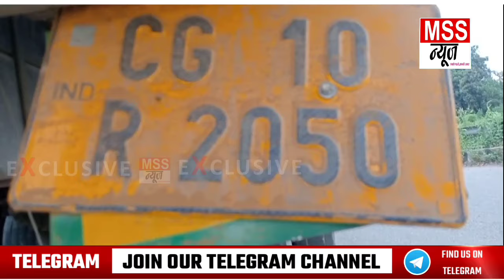बड़ी ख़बर - शराब से भरा कंटेनर पुलिस ने पकड़ा || Etawah National Highway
MSS न्यूज

इटावा यूपी

बड़ी ख़बर - शराब से भरा कंटेनर पुलिस ने पकड़ा

इटावा-शराब से भरा कंटेनर पुलिस ने पकड़ा,नेशनल हाइवे पर जाते समय पुलिस ने कंटेनर रोका,पुलिस व आबकारी विभाग की टीम मौके पर,पर्सलनुमा बॉक्स में जा रही थी शराब,पुलिस ने कंटेनर में लदी शराब को उतरवाया कर रही पूछताछ,थाना बेकवर क्षेत्र के नेशनल हाइवे का है मामला ।